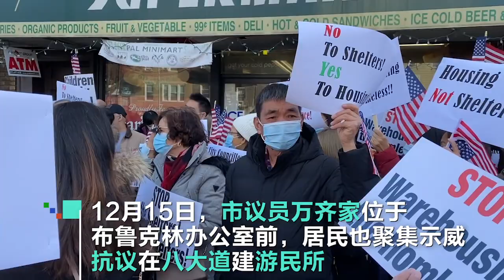“要可负担住房不要游民所！” 纽约三大华社中心拟建收容所 千名华人市政厅前示威